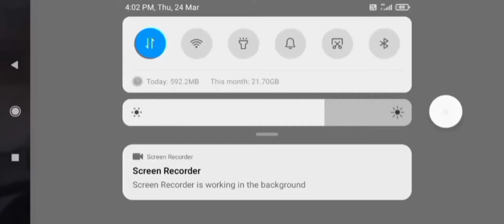RAISTAR HADSHART IS BACK